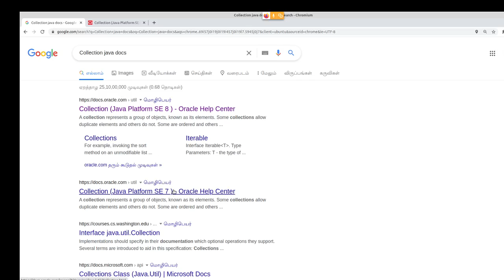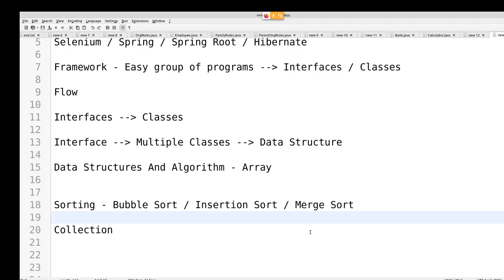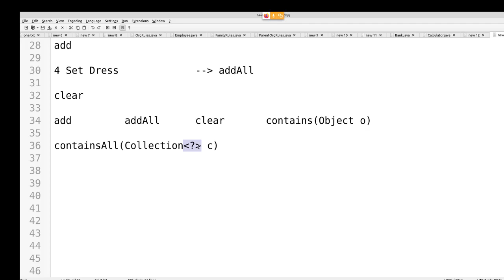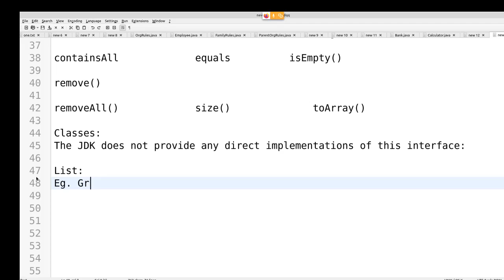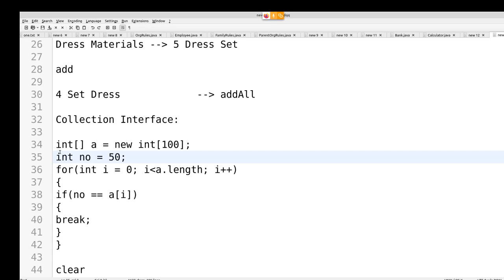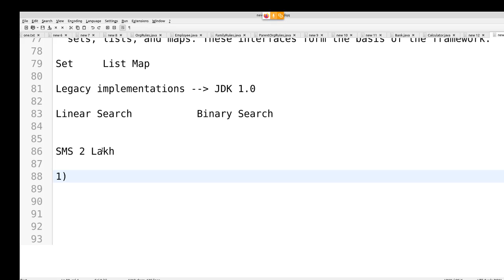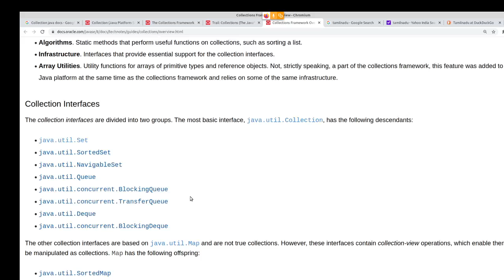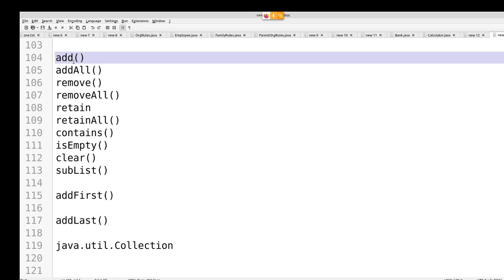Java in Tamil - Collections Framework Intro. for beginners - Muthuramalingam - Payilagam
In this Tamil Video tutorial, You can learn Java Collections Framework Introduction for beginners.  Any beginner can learn Java through this video tutorial series in Tamil.

1) Java in Tamil
2) Programming in Tamil
3) Data Structures and Recursion in Tamil
4) Exception Handling in Tamil
 5) Java String in Tamil
6) Java Collection in Tamil
7) Java Regular Expression in Tamil
8) Java File Reading, Writing in Tamil
9) Java Collection in Tamil